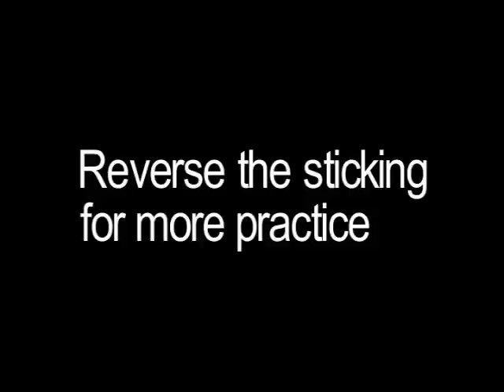Drum Lesson: Backsticking on Drum Set (part 2)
Get Your Free DRUM! Mag Pack How to increase playability and speed of your backsticking patterns. This is the 77th Speed Lesson in Tiger's Bill's series on drummagazine.com